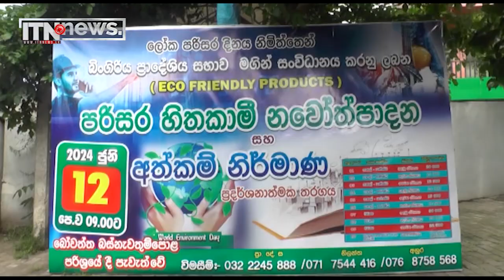මේ වසර අවසන් වීමට පෙර බංකොලොත් නාමය අපේ රටෙන් ඉවත් වෙනවා